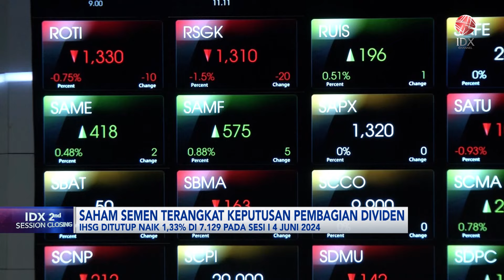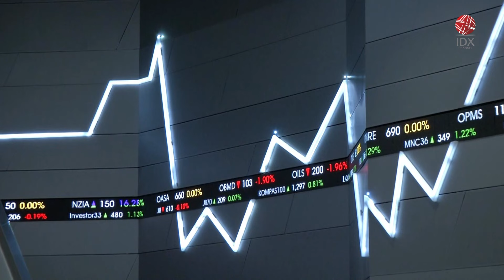Saham Semen Terangkat Keputusan Pembagian Dividen | IDX CHANNEL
Di tengah menguatnya indeks harga saham gabungan pada sesi I, Selasa (04/06/2024) laju sejumlah saham emiten semen cukup menarik perhatian. Bergairahnya sama emiten semen diyakini terdampak sentimen positif keputusan pembagian dividen tahun buku 2023 dan prospek kinerja di sepanjang 2024.